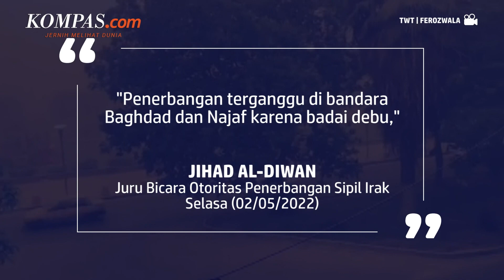Penyebab Langit di Irak Berubah Jadi Warna Oranye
Langit di Irak berubah menjadi warna oranye usai badai debu besar menerjang sebagian besar wilayah negara itu. Jarak pandang dilaporkan kurang dari 500 meter yang membuat penerbangan di bandara Baghdad dan Najaf pun dihentikan. Badai debu yang menerjang Irak bukan pertama kali terjadi.

Sebelumnya pada bulan April, Irak diterjang oleh serangkaian badai yang membuat puluhan warga dirawat di rumah sakit akibat masalah pernapasan. Para ahli pun menyebut, badai ini diakibatkan oleh perubahan iklim dan kurangnya area hijau di dalam dan sekitar kota.

Penulis: Bernadette Aderi Puspaningrum
Penulis Naskah: Anasthasya
Narator: Anasthasya
Video Editor: Anasthasya
Produser: Elizabeth Prillia Yahya Carvallo